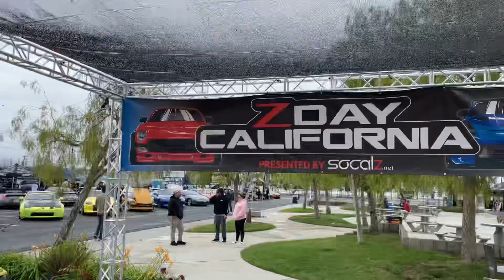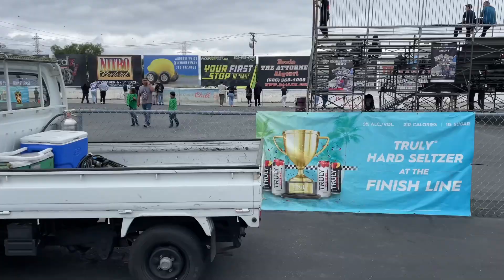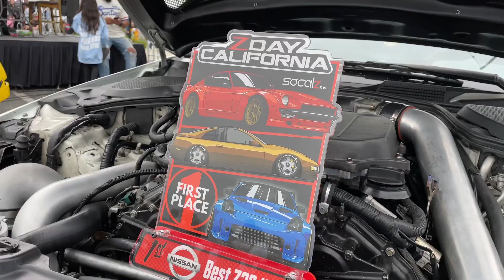I Put My 350z Drift Car In A Car Show?! *Z Day 2023*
A car show? What?! ￼A big change from my natural habitat at the track but it was a fun day! Thanks again to SoCalZ for inviting me out as a guest at such a cool show! Z Day California 2023 was super fun, a big car show all dedicated to nissan Z’s of all ages and styles, drag racing at Irwindale Speedway, and a burnout box!